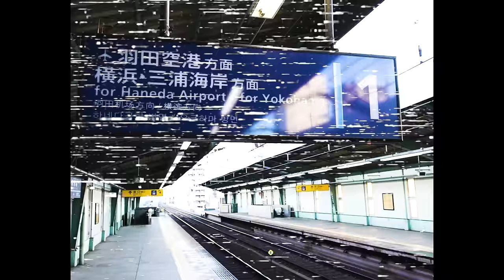KAZUO - BANZAI!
🕷️OFF OF MY DEBUT ALBUM: KAMI!

🕷️SONG🕷️
WRITTEN BY: KAZUO, KENDRICK FIELDER
PRODUCED BY: KAZUO, K.FM (@KFM_OFFICIAL)
MIXED BY: KAZUO
MASTERED BY: KAZUO
RECORDED AT: KAZUO'S COLD TATAMI ROOM (YOKOHAMA, JAPAN)

DIRECTED BY: KAZUO
WRITTEN BY: KAZUO
EDITED BY: KAZUO
SHOT BY: FK PARTY
CAMERA:  HIROAKI TSUTSUI
CAMERA: YUICHI SAWAKI
MAKEUP: MIHO OSHIMA

🕷️CAST🕷️
KAZUO
SHOTA ISHIZAWA @ShotasPOV
ZINEZ @jb0810
TAKAKI TSURUBAYASHI
DUKE CAGE @dukecage.
THE TOKYO TOWER